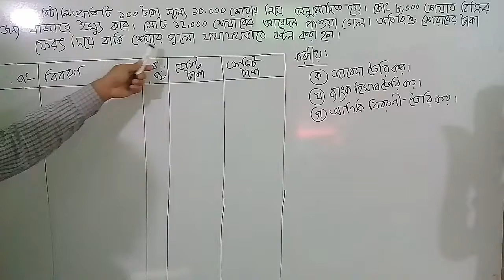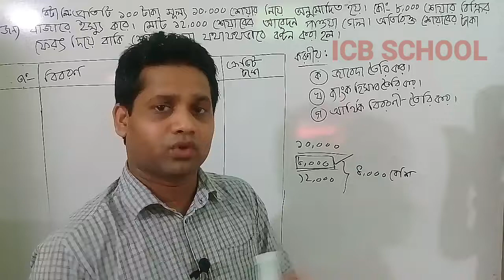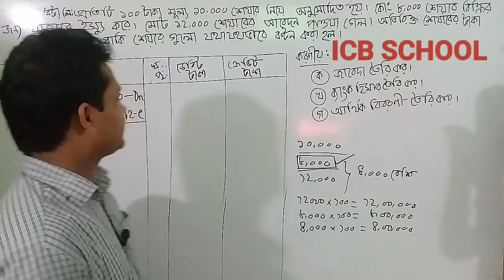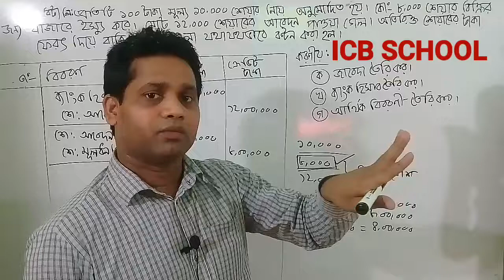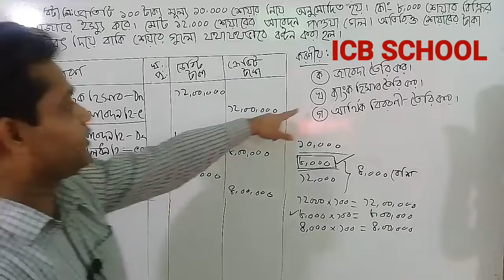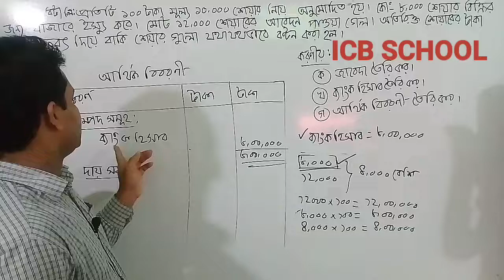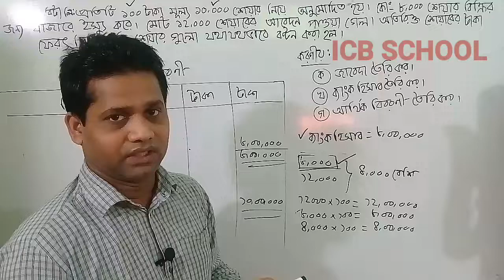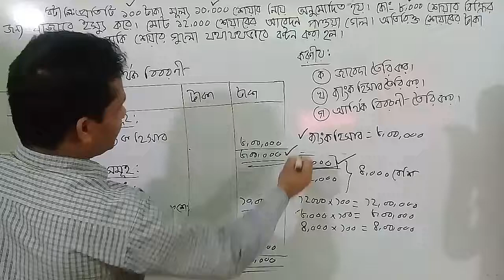যৌথ মূলধনী কোম্পানির মূলধন হিসাব। Lecture -2. Capital of Join Stock Company. HSC - Accounting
This video  is made for those students who are in class 11 & 12.  Capital of join stok company.

যৌথ মূলধনী কোম্পানির মূলধন হিসাব
(Capital of Join Stock Company

চিরন্তন অস্তিত্ব সম্পন্ন, কৃত্রিম ব্যক্তিসত্তা বিশিষ্ট ও আইন দ্বারা সৃষ্ট ব্যবসায়ী প্রতিষ্ঠান হলো যৌন মূলধনী কোম্পানি।

এই কোম্পানি পরিচালনার জন্য  প্রচুর মূলধনের প্রয়োজন হয়।

" যৌথ মূলধনী কোম্পানি বলতে সাধারণত ব্যবসায়ে নিয়োজিত অর্থ বা সম্পদকে বোঝানো হয়। এই মূলধনের মধ্যে যেমন মালিক বা শেয়ারহোল্ডারদের প্রদত্ত অর্থ বা মূলধন থাকে তেমনি অন্যান্য উত্স ( যেমন ঋণপত্র,  সঞ্চিতি  তহবিল)  থেকেও মূলধন সংগৃহিত হয়। কোম্পানি তার মোট মূলধনকে   ক্ষুদ্র ক্ষুদ্র সমান অংশ বিভক্ত করে সেগুলো বিক্রির মাধ্যমে মূলধন সংগ্রহ করে। আর এই ক্ষুদ্র ও সমান অংশে বিভক্ত মূলধনের প্রতিটি একককে শেয়ার বলে।"
Our Address :
Head Office
Hathazari, Chittagong.